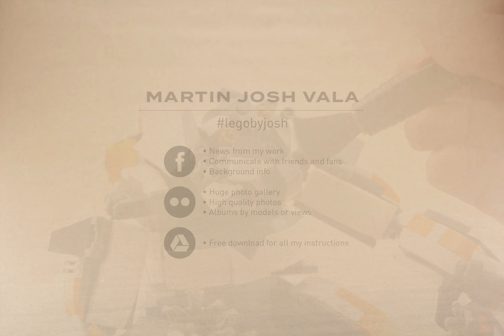J BOT Project / J-BOT and Cone / #1-3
This little animated clip introduces the J-BOT robot in the first story, which consists of three smaller parts.